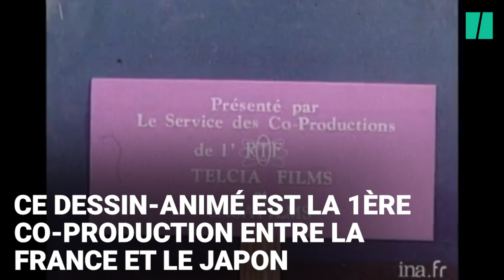C'est à Michel Legrand que l'on doit ces génériques cultes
MUSIQUE - RTL, "Faites entrer l'accusé", ou encore "Il était une fois la vie": ces génériques sont l'oeuvre du compositeur Michel Legrand, décédé ce 26 janvier 2019.